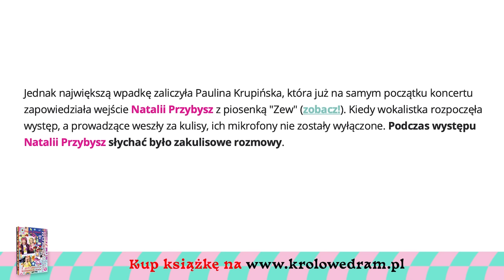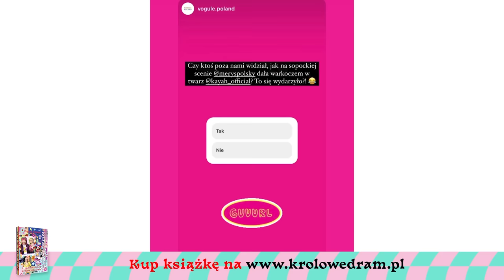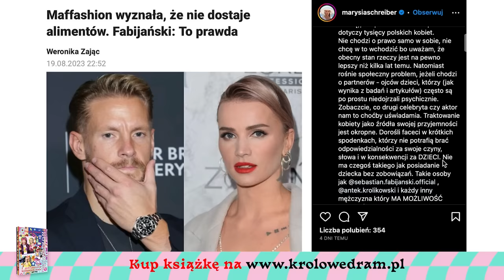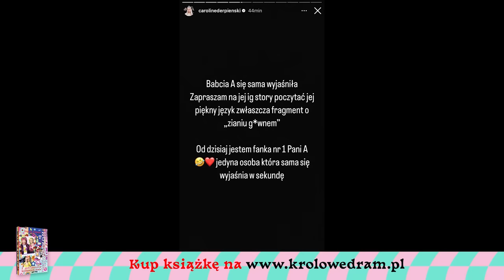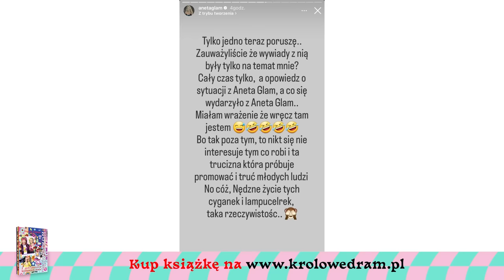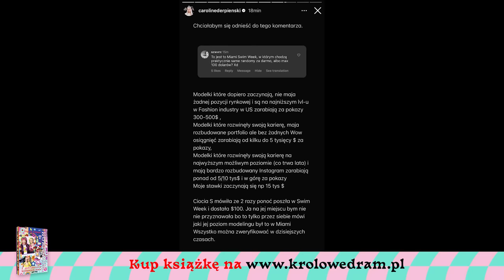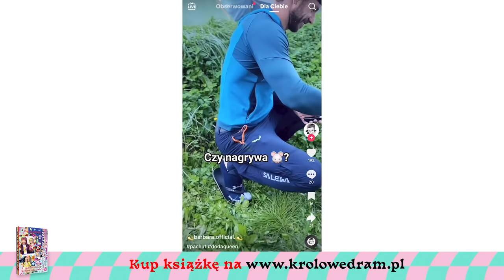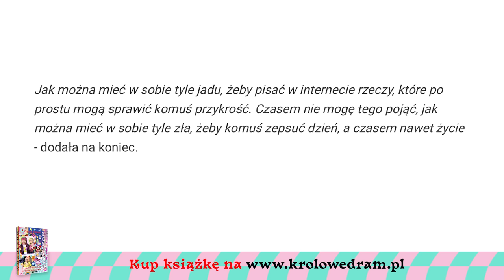WOJNA Derpienski, Kubickiej, Gradek i Glam! WYZWISKA, OSKARŻENIA, POZWY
💣 00:00 Chylińska na czole, a Rozenek w ogniu krytyki
💣 16:03 Maffashion o alimentach, a Fabijański w sporze ze Schreiber
💣 22:16 Derpienski atakuje Kubicką, a Aneta Glam Justynę Gradek
💣 42:02 Doda kręci z Pachutem, a na dokładkę Sanah
💣 47:23 Wieniawa w „Mam talent!”, a Kozyra ją wyzywa